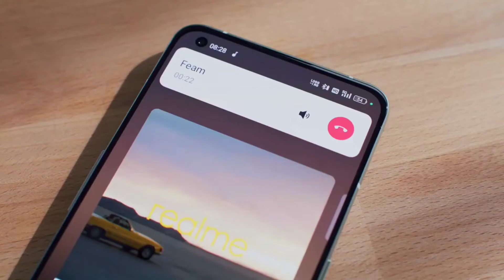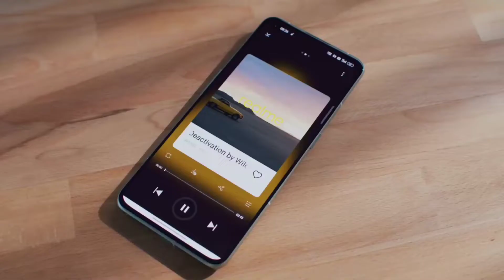🔥Top 5 Best Premium TWS Gaming Earbuds Under ₹2000⚡December 2022 | 40H | LED Lights | Gaming Mode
To dosto aaj ke es video me mai aap sabhi ko bataunga top 5 best gaming tws earbuds under 2000 in india 2022, to dosto Janne ke liye es video ko last tak jarur dekhana

All Earbuds Links 👇
Boult Audio Airbass X1 :-
Noise Buds VS402 :-
Realme Buds Q2s :-
Boat Airdopes 190 :-
Mivi Duopods M80 :-